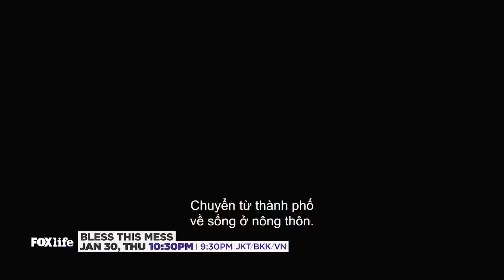FL Jan highlights VN